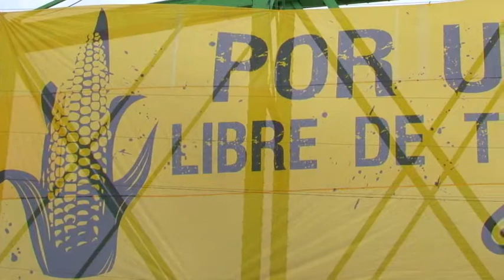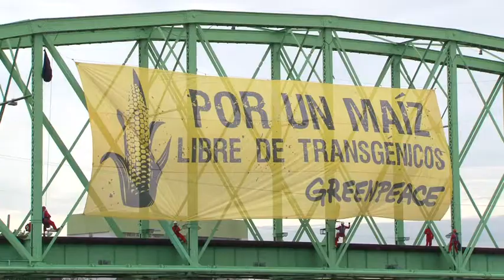Por un maíz libre de transgénicos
Un grupo de activistas de Greenpeace desplegaron en una de las principales avenidas de Chihuahua una gran manta de 234 metros cuadrados con el mensaje : "Por un maíz libre de transgénicos" en demanda a los tomadores de decisiones del estado de que no permitan la siembra de maíz modificado genéticamente en este estado, cuna de 23 de las 59 razas de maíz existentes en nuestro país.